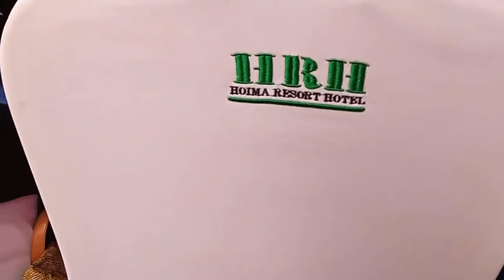You will laugh when watching this sitting competition between Jane Becky and Samuel Mwesigwa